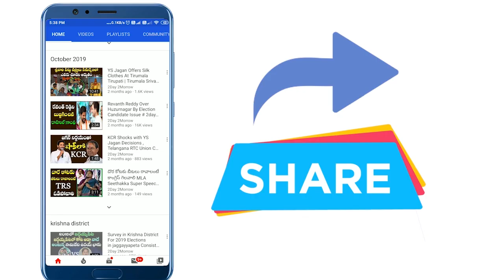Song on KCR | TRS Vs BJP on New Constitution | TRS Song # 2day 2morrow